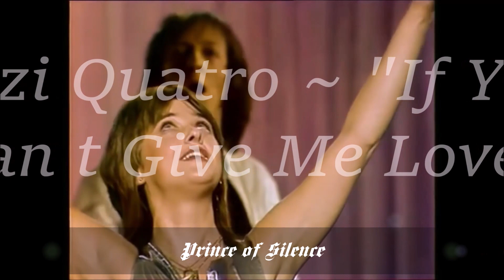Suzi Quatro ~ 🌻💕"If You Can't Give Me Love"🌻💕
Легендарная Сьюзи Кватро, Королева шума, она не просто открыла женщинам дверь в рок-н-ролл, а попросту вынесла ее. Как пигалица в 152 см роста с ясными глазами и лучистой улыбкой в кожаном комбинезоне, которую едва видно из-за бас-гитары, «разрывала» целые залы и стадионы, как совмещала творчество с любовью и материнством – об этом сегодняшний рассказ.
Сьюзан Кей Кватро осчастливила свет и город Детройт своим появлением 3 июня 1950 года. Семья Кватро была достаточно состоятельной, их дом располагался в респектабельном районе Гросс-Пойнт на берегу живописного озера.
    Глава семейства Арт Кватро имел итальянские корни. Переехав в США, мужчина устроился работать в компанию «Дженерал Моторс». Сложная фамилия Кватроккио сократилась до звучного Кватро. На досуге занимался музыкой, даже сколотил группу «Арт Кватро Трио». Именно с этим коллективом впервые и появилась на сцене 8-летняя девчушка, играющая на барабанах конго. Состоялся в музыкальной профессии и брат Сьюзи Майкл Кватро.
     В многодетной семье все так или иначе занимались музыкой. В раннем возрасте Сьюзи освоила фортепиано, а к 14 вместе с сестренками Арлин и Патти вошли в состав коллектива «Pleasurе Seekers». Девчонки выступали на узкую аудиторию, аккомпанируя себе на музыкальных инструментах. В 1966 группа заключила первый контракт со студией звукозаписи Mercury Records, свет увидел их первый сингл, состоялись первые гастроли по Америке.
После тура произошла замена в составе: Арлин родила малыша и выбыла из коллектива, а на ее место пришла еще одна сестричка Нэнси Кватро. С ее приходом поменялось не только название группы на Cradle, но и музыкальное направление.
Акцент был сделан на хард-рок.
     В таком составе их впервые и услышал известный британский продюсер Микки Мост. Однако контракт он предложил лишь Сьюзи, заинтересовавшей его своей экспрессивностью и неординарным подходом к исполнению музыки.
«Микки Мост предложил мне поездку в Англию, чтобы я стала единственной и неповторимой Сьюзи Кватро. Становиться кем-то номер два я не собиралась.»
    В 1971 началось сольное шествие будущей мега рок-звезды.
Первые пару лет приходилось тяжело. Одиночество в чужой стране, безденежье, тяжелые будни в студии звукозаписи. Но постепенно шаг за шагом, нота за нотой, песни Кватро достигли высших строчек в английских и австралийских чартах, блеснув даже в Стране восходящего солнца. Первым всемирно известным хитом стала песня, написанная Майком Чепменом «Can the Can». С нею на музыкальный коллектив с первой женщиной-рокершей во главе обрушилась слава. А вот в России известна другая композиция Сьюзан в тандеме с Крисом Норманом «Stumblin` In».
А потом были мировые туры, успешные музыкальные проекты, миллионные альбомы и творческое сотрудничество с известными музыкантами. Все это вкупе с безлимитным трудолюбием и амбициозностью принесло Сьюзи известность, которая достигла-таки Соединенных Штатов.
    В биографии Кватро есть опыт съемок в кино и телесериалах. Однако вплоть до сегодняшнего дня эта миниатюрная женщина с мощным голосом и неукротимой энергией продолжает радовать поклонников своим творчеством.
    На частную территорию певица практически никого не пускает. Из подробностей ее внутренней биографии известно лишь то, что изначально на поверхности. Все, что происходило и происходит в личной жизни Кватро напрямую отражается в ее музыке. В ранней молодости Сьюзи была слишком поглощена карьерой, чтобы обращать внимание на мужчин. Да и мужской пол побаивался неукротимой Королевы шума.
Однако в начале ее британской карьеры, в группу Сьюзан Кватро пришел гигант-гитарист Ленни Таки, которому суждено было стать первым мужем певицы. Как бы ни скрывалось их влечение, дабы не расстраивать и не гневить поклонников, как бы ни был против их связи продюсер Микки Мост, пара вскоре съехалась.
«Мы просто полюбили друг друга, вот и все»
Пока Кватро находилась в «интересном положении», ее музыка была мягкой, нежной, чувственной. В 1982 в семье родилась дочь Лаура. Это время сама Кваро называет самым счастливым. Уже через год малышка вместе с матерью отправилась в гастрольный тур по Великобритании и Австралии.
В 1986 семейство пополнилось еще и сыном. Сьюзи выбрала для него романтическое имя Ричард Леонард. К слову, сейчас профессиональная деятельность детей Сьюзи Кватро тесно связана с шоу-бизнесом. Однако брак с Таки, просуществовав 14 лет, исчерпал себя и распался. Наиболее вероятной причиной разлада называется нетерпимость Ленни к звездности супруги.
Второй брак Сьюзи Кватро состоялся в 1993 с немецким пиар-менеджером, концертным промоутером Райнером Хаасом. Супруги живут на две страны, хотя особой проблемы в этом не видят и уважают личное пространство друг друга. Супруг Сьюзи часто приезжает к ней...✌️😝💕